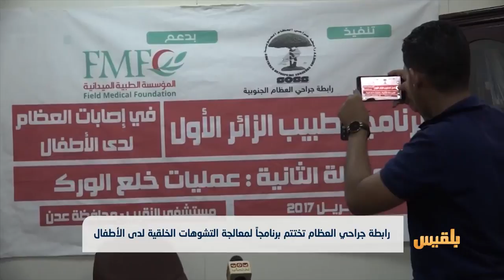رابطة جراحي العظام تختتم برنامجاً لمعالجة التشوهات الخلقية لدى الأطفال | تقرير: مروى السيد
في عدن، اختتمت رابطة جراحي العظام برنامج الطبيب الزائر لإصابات العظام في مرحلتها الثانية لمعالجة التشوهات الخلقية لدى الأطفال.